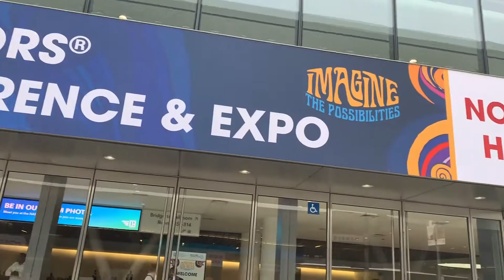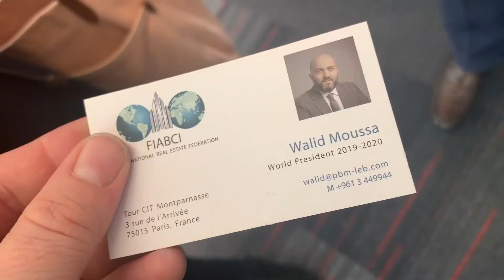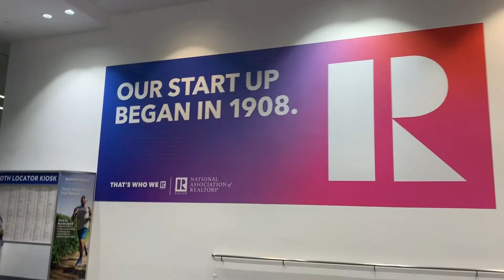Highlights from the NAR Conference & Expo Held in San Francisco from November 8-11, 2019